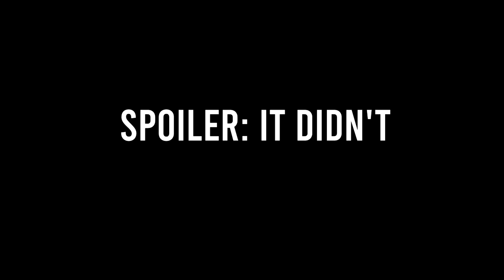"ClearlyNotMikey" - Roommate Rocket League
►Check out Unknown Brain and Chris Linton!

►►Follow me for posts and updates on my channel!